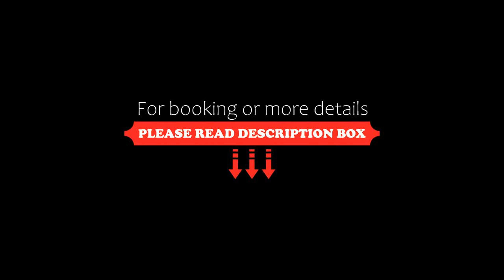Hostpal Departamento Playa Vista, Cancún, Mexico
About Property:
Featuring an outdoor swimming pool, a garden, a terrace and a bar, Hostpal Departamento Playa Vista is set in the Puerto Juarez district of Cancún, only less than 1 km from Playa Blanca. This beachfront property offers access to a balcony, free private parking and free WiFi.

The air-conditioned apartment consists of 1 bedroom, a living room, a fully equipped kitchen with a fridge and a coffee machine, and 1 ba...
Property Type: Hotel
Address: Km 1.5 Avenida Puerto Juárez, 77500 Cancún, Mexico
Searching For
1. Hostpal Departamento Playa Vista - Cancún - Mexico
2. Hostpal Departamento Playa Vista - Cancún - Mexico Address
3. Hostpal Departamento Playa Vista - Cancún - Mexico Rooms
4. Hostpal Departamento Playa Vista - Cancún - Mexico Amenities
5. Hostpal Departamento Playa Vista - Cancún - Mexico Offers and Deals
Audio Credit:
Track Title: Blank Slate
Artist: VYEN